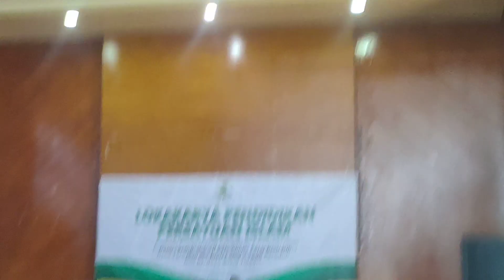ilmu Fardu Ain dan Fardu Kifayah oleh ust Tiar bag 2